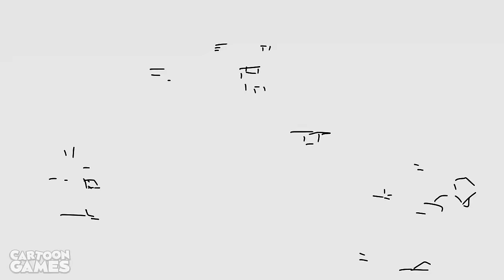THE STRONGEST BATTLEGROUNDS ROBLOX ANIMATION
The time has come to know who is the fittest combatant, or not, maybe not, some seem like they are in the middle of a date, so what is this?

00:00 - THE STRONGEST BATTLEGROUNDS
06:59 - SMILING CRITTERS but they're CORRUPTED!
14:35 - DOGDAY DEATH!

Original Animation Hornstromp -  @CartoonGamesYT